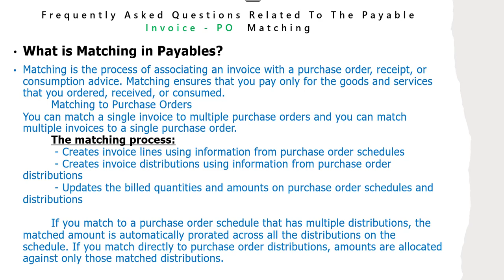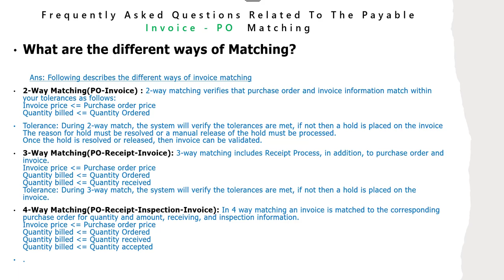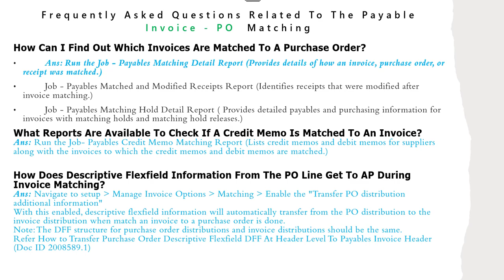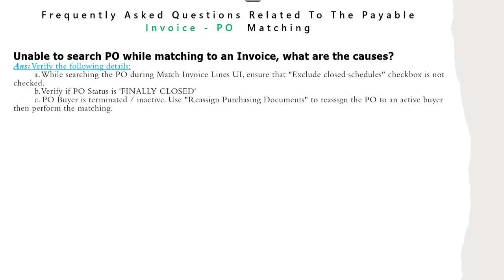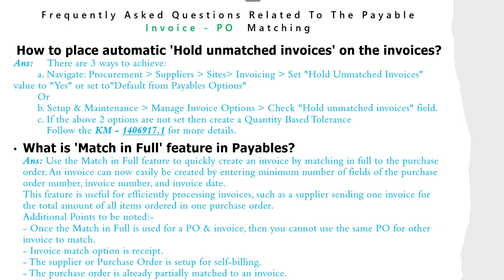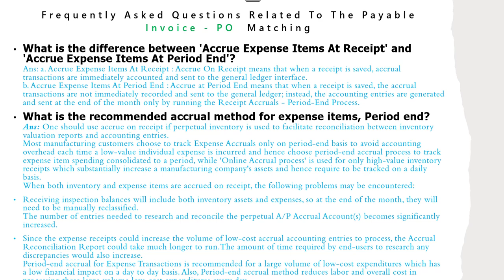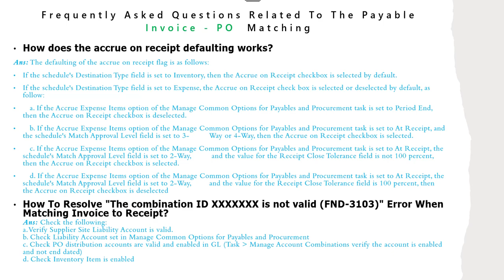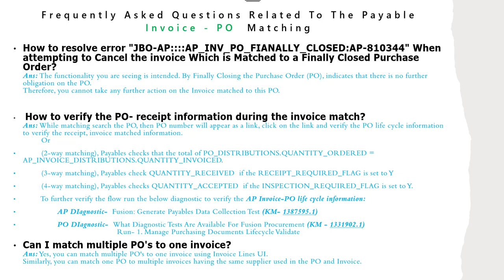Oracle Cloud Payable Invoice - PO Matching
In this Video:
Purpose
Questions and Answers
  Q1 What is Matching in Payables?
  Q2What are the different ways of Matching?
  Q3 How does the due date calculated for PO Matched Invoices?
  Q5 How 3 Way Matching (Receipt) works in Imaging?
  Q6 How Can I Find Out Which Invoices Are Matched To A Purchase Order?
  Q7 What Reports Are Available To Check If A Credit Memo Is Matched To An Invoice?
  Q8 How Does Descriptive Flexfield Information From The PO Line Get To AP During Invoice Matching?
  Q9 How Accounting flow works in case of PO matched invoices?
  Q10 How to Configure Invoice Approval Rules for PO Matched Scenarios?
  Q11 How to Override The Expense Account When PO Match To Invoice Before Validating?
  Q12 How To Account Purchasing Charges Instead Of Accruals When Matching Invoices With PO?
  Q13 Unable to search PO while matching to an Invoice, what are the causes?
  Q14 Why Invoice Distributions not Visible at Line Level for PO-Matched Invoices?
  Q16 Can I match an Invoice to PO (3-Way) without performing the receipt?
  Q17 How to place automatic 'Hold unmatched invoices' on the invoices?
  Q18 What is 'Match in Full' feature in Payables?
  Q19 What is the difference between 'Accrue Expense Items At Receipt' and 'Accrue Expense Items At Period End'?
  Q20 What is the recommended accrual method for expense items, Period end?
  Q21 How does the accrue on receipt defaulting works?
  Q22 How To Resolve "The combination ID XXXXXXX is not valid (FND-3103)" Error When Matching Invoice to Receipt?
  Q23 How to resolve error "JBO-AP::::AP_INV_PO_FIANALLY_CLOSED:AP-810344" When attempting to Cancel the invoice Which is Matched to a Finally Closed Purchase Order?
  Q24 How to verify the PO- receipt information during the invoice match?